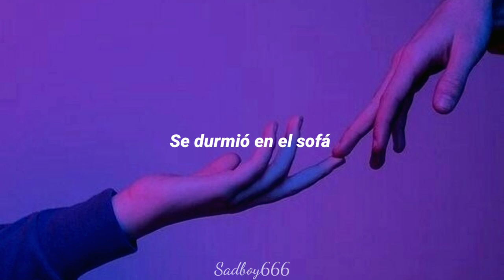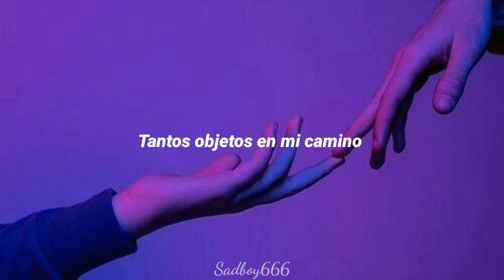scapegoat x Powfu - school rooftop (Sub Español)//Lyrics\\💔Sadbøy666💔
Si quieres más música relajada y triste, echa un vistazo a scapegoat

//Lyrics\\

felt so magical
 you look so beautiful
 when i held your hand
 when you wore my coat

 we could’ve been permanent
 but then things turned to shit
 and you slit my throat

 fell asleep on the sofa
 in my dream you appeared as a cobra
 faintly smell your aroma
 will my eyes stay shut forever

 i keep on falling down
 i’m falling
 i’m falling

 (scapegoat)
 tell me is it real
 i can’t feel the pain no more
 i just need to heal
 searching for my way back home

 i found my way i don’t wanna stay
 maybe we’re better off this way
 so many objects in my way
 yeah, yeah

 you don’t know the half of this at all
 if i go down you’ll break my fall
 i’m sorry i missed your call
 yeah